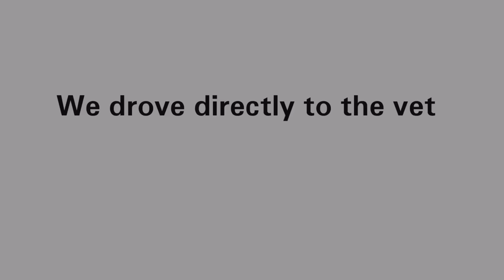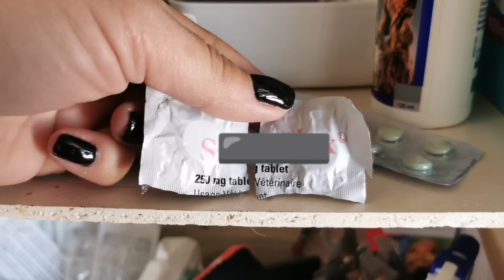Stray/abandoned puppy was found sick and injured, unable to walk...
We named him Gary..
He received all the help he needed thanks to the kindness of a young man who cared enough to call and inform us.

He was there for a couple of days, probably someone abandoned him as he was unable to walk and for miles around the small factory has no facilities.

Gary never stopped waving his tail.. Like he knew that everything will go well.

Gary today is about 4,5 months old and looking for adoption. He will become big size boy.